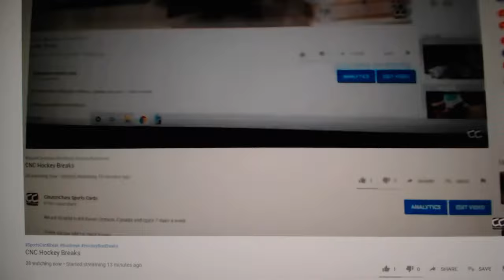Team Randoms - C&C GB #12,622